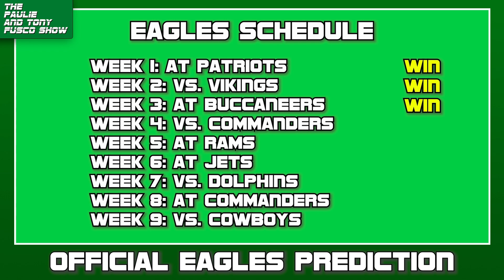What you SHOULDN'T say about Chiefs after Travis Kelce injury | FUSCO SHOW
FUSCO SHOW - Paulie and Tony hit the top stories in college football and also explain what you ABSOLUTELY SHOULD NOT say about the Kansas City Chiefs and Travis Kelce missing the game against the Detroit Lions. They also give their 100% lock official prediction for the Philadelphia Eagles season.